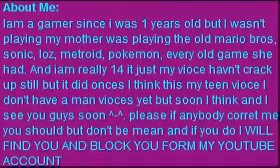thechaoszero900's page reading